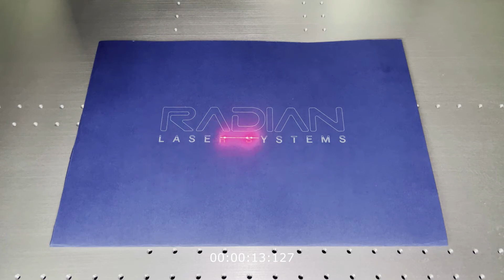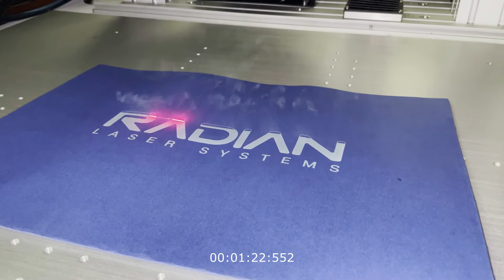CO2 Galvo Laser Marking Paper in Real Time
Check out our CO2 Galvo laser marking on construction paper in real time. Adjustments can be made to make the mark faster or slower - based on the material that is being marked and the detail for the file.

Marking paper gives our customers more opportunity to customize products for their own customers in the market for personalized gifts.